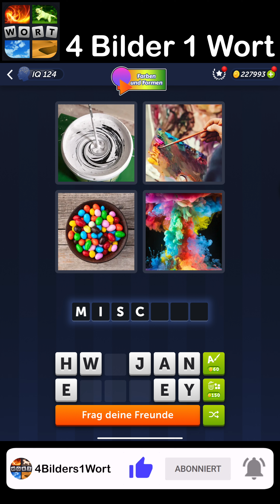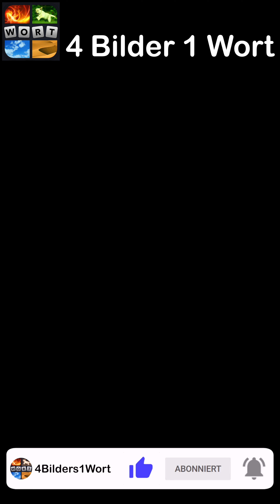4 Bilder 1 Wort - Farben und Formen - 25.11.2024 - Lösung Tägliches Rätsel - November 2024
4 Bilder 1 Wort Lösung Tägliches Rätsel + Tägliches Bonus Rätsel Farben und Formen November 2024